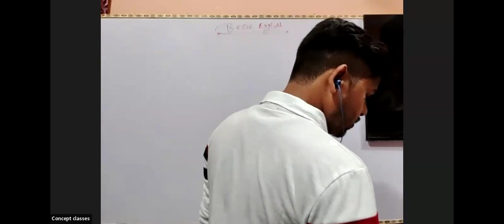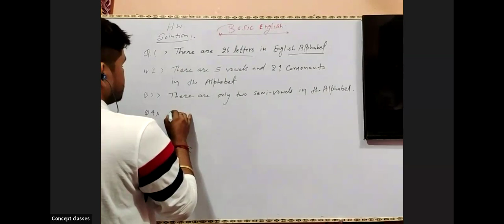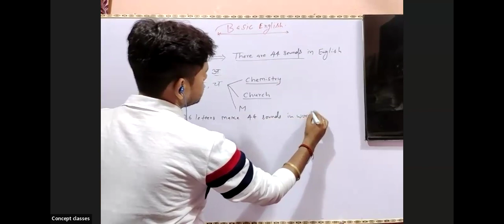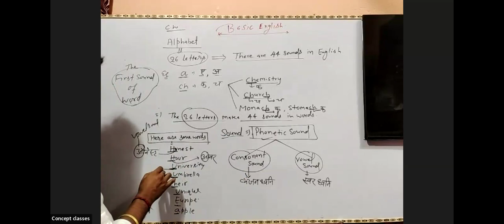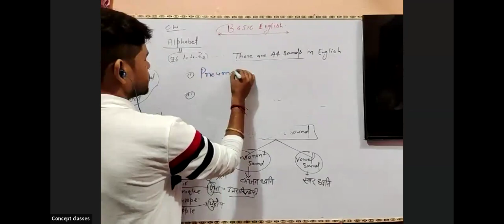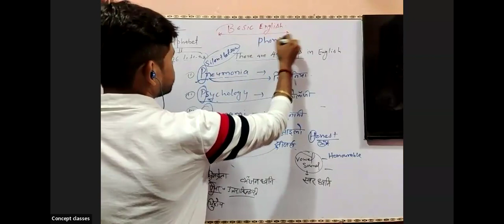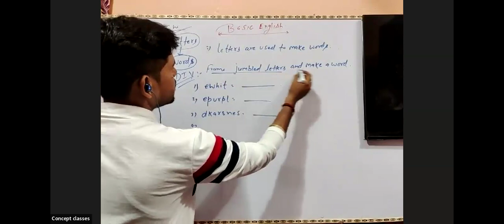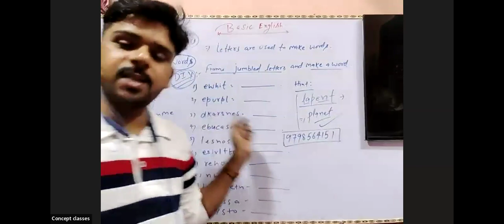Phonetic Sound of Alphabet